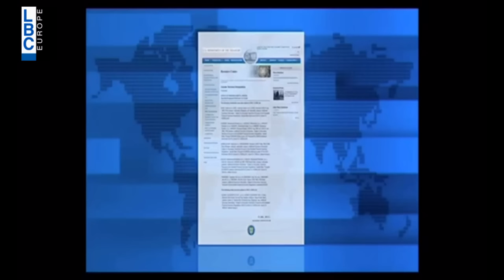USK 21/10/2016 - أميركا والرئاسة اللبنانية عقوبات جديدة على حزب الله